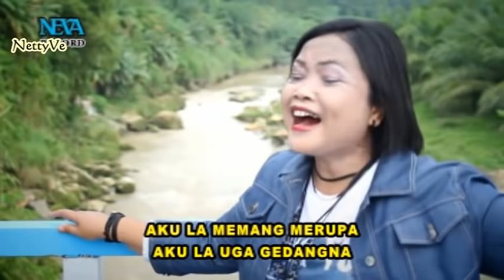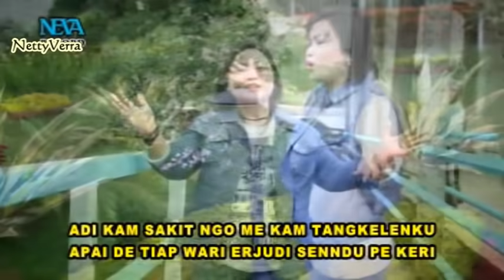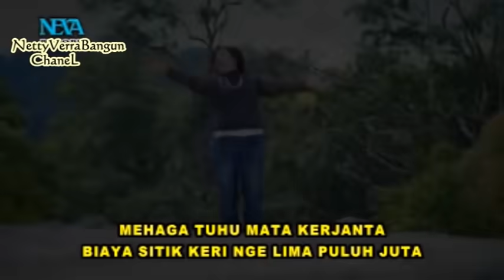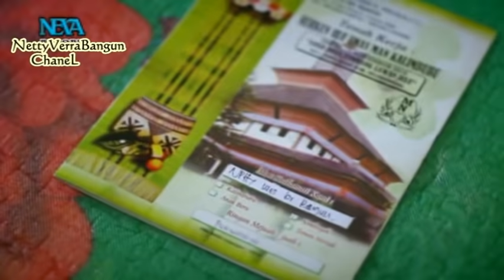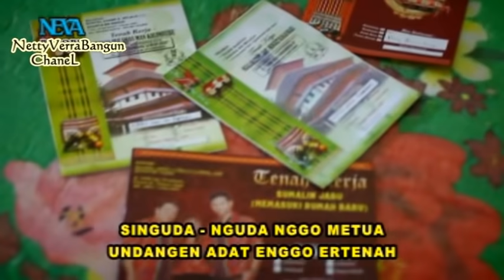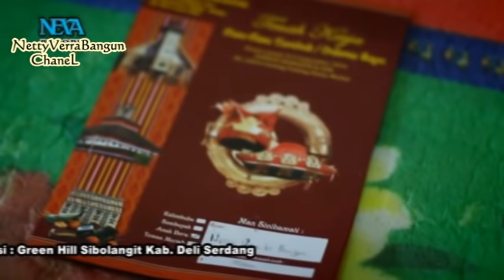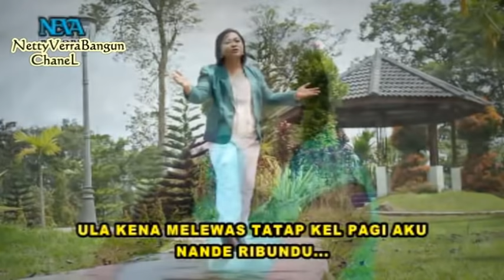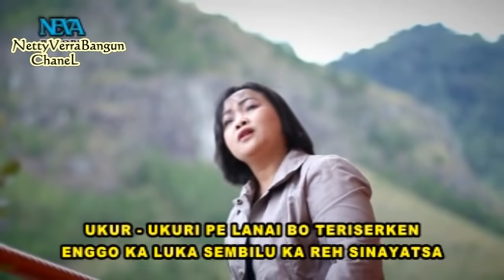FULL ALBUM SOLO NETTY VERA OFFIAL SOLO SPECIAL TERHIST SEPANJANG MASSA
full album solo 2017
karya cipta saya yg berjudul : Kela Nande, Bi Nguda,Tranggeh Dunguna,Dll.
selamat menyaksikan,@arsyagibran9090 @NettyVeraBangunOfficial @EsoPandia @rajaedwardsebayang2810